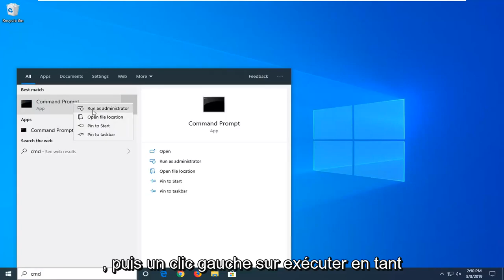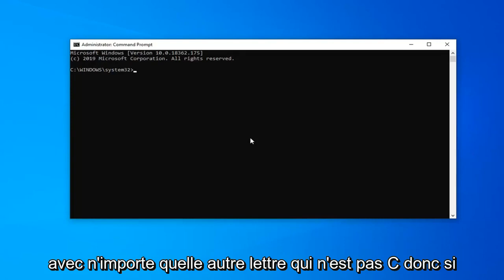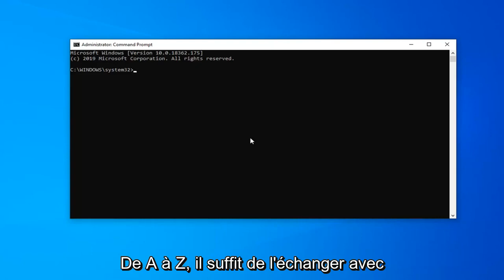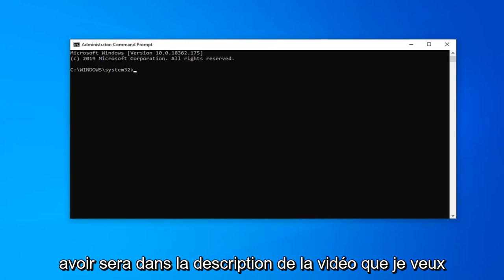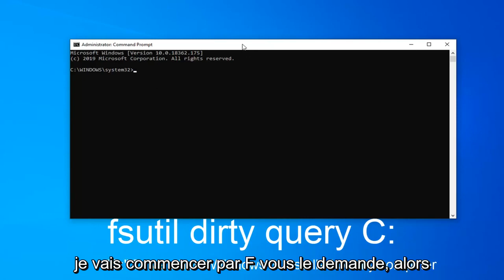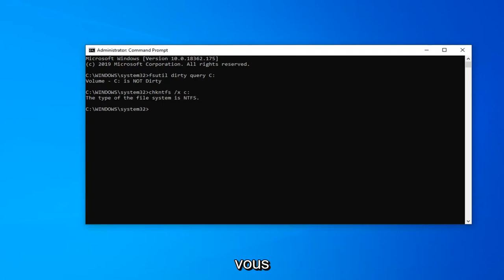Comment résoudre l'Analyse et réparation du lecteur C bloquée de Windows 10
Désactiver l'analyse et la réparation du lecteur à chaque redémarrage de Windows 10 FIX [Tutoriel]

Commandes affichées :
fsutil dirty query C:
chkntfs /x c:
REMARQUE : Échangez "C :" avec les fenêtres de lecteur installées sur

Avez-vous remarqué qu'après la mise à niveau récente de Windows 10, l'ordinateur portable/PC était bloqué lors de l'analyse et de la réparation du lecteur C : pendant des minutes, voire des heures ? Ou d'autres utilisateurs signalent chaque fois qu'ils allument le PC Windows 10 qu'ils analysent et réparent le lecteur c bloqué à tout moment à 20% ou même à 99%. Cela est principalement dû au fait que les fichiers système sont corrompus lors du processus de mise à niveau de Windows 10. Ou si auparavant Windows ne s'est pas arrêté correctement, arrêt du système de manière inattendue en raison de l'alimentation interrompue.

Une autre raison telle qu'un fichier d'enregistrement de démarrage principal (MBR) corrompu, un secteur défectueux ou une erreur sur le disque dur. ce qui provoque principalement le blocage de Windows 10 lors de la réparation des erreurs de disque, cela peut prendre plus d'une heure ou la réparation de Windows bloqué au démarrage, réparation automatique pendant une heure. Si vous souffrez de cette erreur de démarrage, Windows 10 bloque la numérisation et la réparation du lecteur ici, nous avons 5 solutions de travail pour vous débarrasser de cette erreur de démarrage.

Problèmes abordés dans ce tutoriel :
en cours de scann et de réparation
analyse et réparation du lecteur c Windows 10 bloqué
analyse et réparation du lecteur bloqué
scanner et réparer le lecteur d windows 10
analyse et réparation du lecteur c windows 8
scanner et réparer le lecteur windows 10
analyse et réparation du lecteur e windows 10
numérisation et réparation du lecteur d Windows 10 bloqué
analyse et réparation du lecteur f windows 10
numérisation et réparation du lecteur c bloqué
numérisation et réparation du lecteur c bloqué à 10
analyse et réparation du lecteur c au démarrage

Donc Windows 10 ne se charge pas. Ou peut-être qu'il démarre, mais plante beaucoup. Dans tous les cas, vous devez résoudre le problème avant de pouvoir utiliser votre ordinateur portable. Si votre écran est pivoté, nous avons une solution simple pour cela. Si le système d'exploitation démarre plus lentement que la mélasse, vous pouvez également utiliser les paramètres d'alimentation pour accélérer son lancement. Sinon, voici quelques façons de réparer Windows 10.